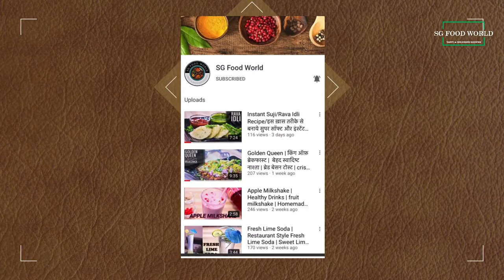टिन्डे बनाने का ये नया तरीका आज से पहले नहीं देखा होगा | Shahi TINDE Recipe | Tinde ki sabzi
Serving – 4

Ingredients:
For stuffing-
¾ tsp haldi
¾ tsp mirch
2 tsp saunf powder
1-1/2 tsp salt
3 tsp dhaniya powder
1-1/2 tsp kasturi methi
500 gm grated paneer

For gravy:-
3 tbsp ghee or refind oil
½ kg tinde
2 onion
2 tomato
Hing
¾ tsp jeera
¾ tsp haldi
¼ tsp salt
2 tsp dhaniya powder
½ tsp degi mirch
½ tsp lal kutti mirch
1 tsp saunf powder
½ tsp kasturi methi
2-1/2 tsp malai
½ cup – water
¾ tsp amchur powder